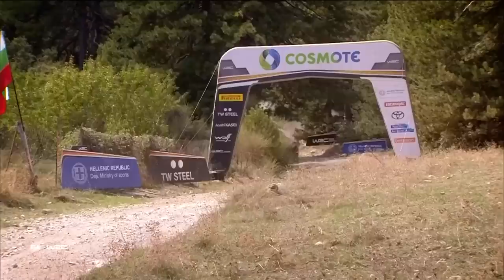Best of WRC Acropolis Rally Greece 2022 - Crashes, Action and Pure Sound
Sit back, and enjoy a compilation of the best action, crashes and pure sound WRC Acropolis Rally Greece 2022 had to offer.